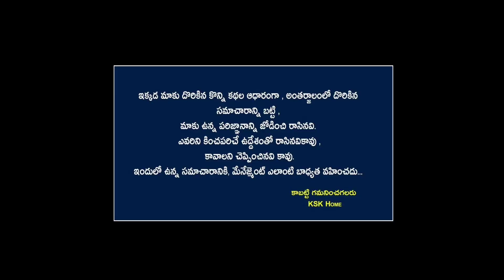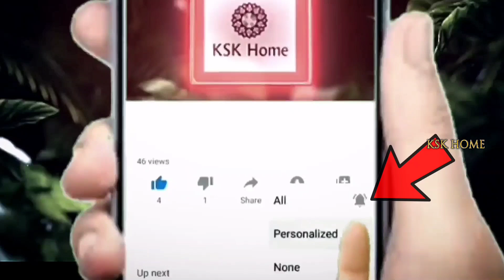చనిపోయిన వారు కలలో కనిపిస్తే ఏం జరుగుతుందో తెలుసా || Dharma Sandehalu || KSK Home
చనిపోయిన వారు కలలో కనిపిస్తే ఏం జరుగుతుందో తెలుసా ||  Dharma Sandehalu || Signs of Visitation Dreams || KSK Home